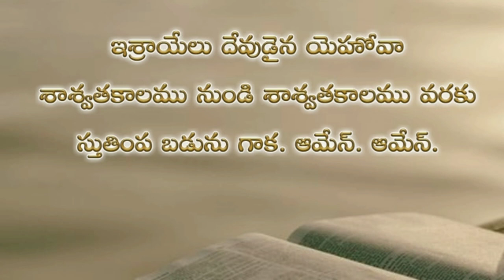Psalms 41th chapter in telugu | కీర్తనల గ్రంథము నలభై ఒకటవ అధ్యాయము